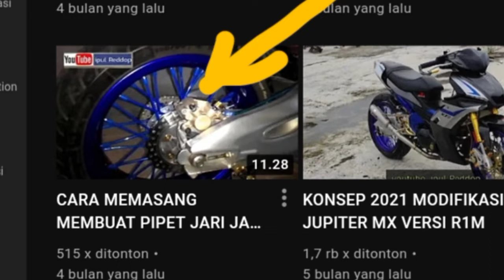GIVEWAY PERTAMA | tips mencuci motor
waktu ikut give 24jam sejak konten Rilis
-jawaban langsung di komentar konten ini.
-jawaban yg benar akan saya balas di komentar langsung dan memberitahu kalo peserta berhak ikut undian
-jawaban harus urut sesuai pertanyaan saya
-jawaban tidak boleh di edit
-2 pemenang harus add fb ipul Reddop
-inbox ss jawaban di konten giveway
-tidak curang

hadiah akan di kirim via paket jika jauh
terima kasih semoga kamu pemenangnya